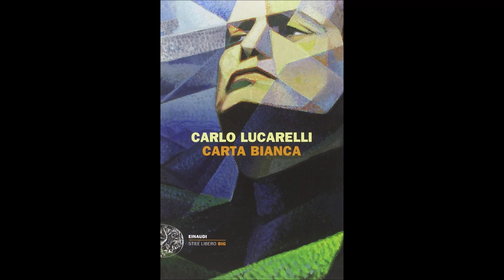Carlo Lucarelli racconta Le inchieste del commissario De Luca "Carta bianca" episodio 02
Nella prima inchiesta (Carta bianca), De Luca indaga intorno ad un omicidio compiuto nei quartieri alti dei gerarchi fascisti, negli ultimi giorni della Repubblica di Salò.